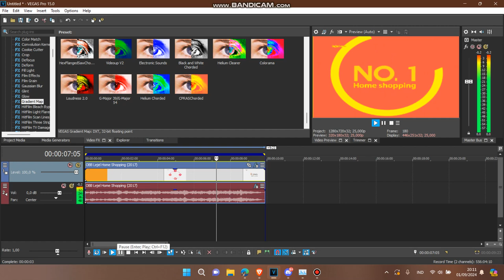How to Make CPRAS Chorded